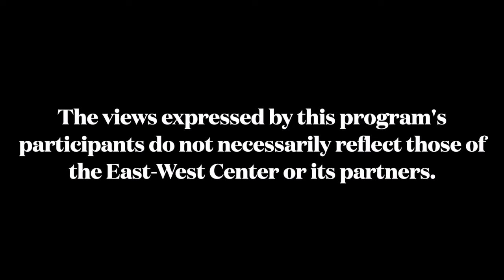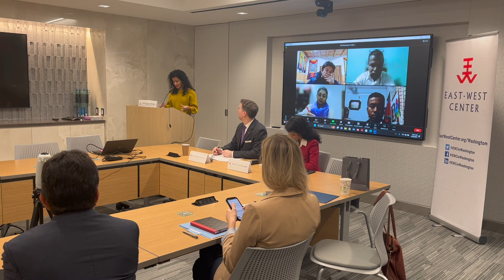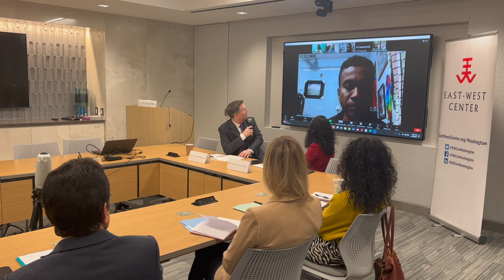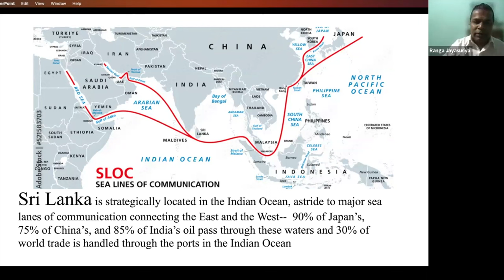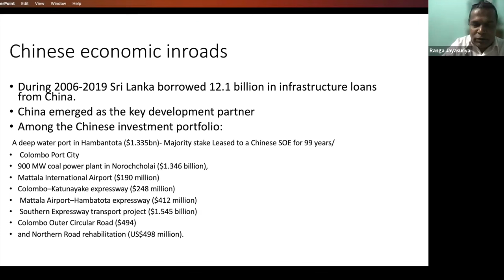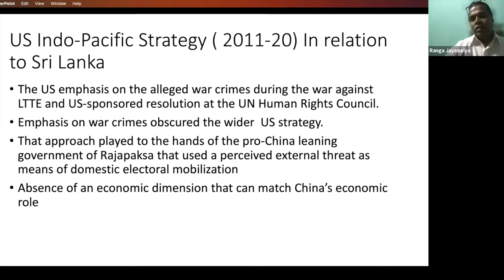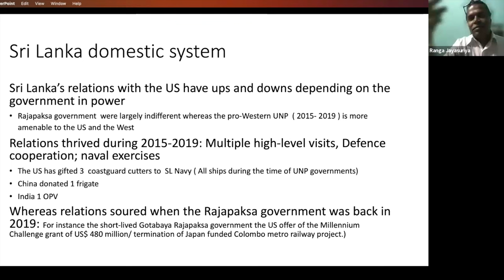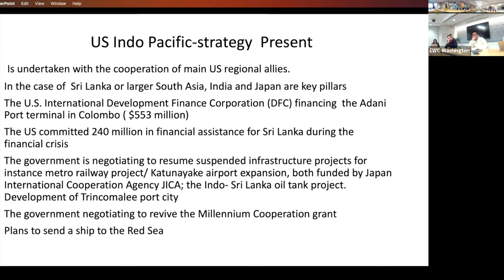Smaller South Asian Countries and the US Indo-Pacific Strategy in 2024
India and Pakistan have traditionally dominated policy attention toward South Asia. However, China’s increased economic, diplomatic, and military activities in Bangladesh, Nepal, Sri Lanka, Bhutan, and Maldives have raised questions about the strategic orientations of these Smaller South Asian countries. Beyond foreign policy, they each face domestic circumstances and requirements that are increasingly of concern to US strategy and policy. In May 2023, the East-West Center in Washington organized a special Asia Pacific Bulletin series to understand views from these countries about the US Indo-Pacific Strategy at One Year.

For this discussion, we are joined by:

DAS Afreen Akhter (Keynote)
Porimol Palma
Avasna Pandey
Dr. Ranga Jayasuriya
Dr. Passang Dorji
Dr. Rasheeda M. Didi
Dr. Nicholas Hamisevicz (Moderator)
Nilanthi Samaranayake (Emcee)